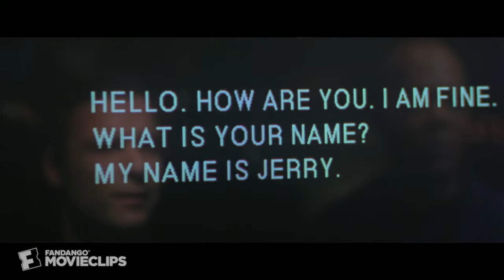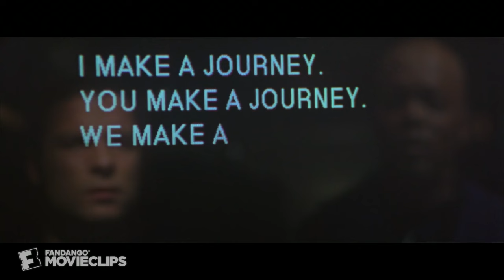Sphere (5/10) Movie CLIP - An Alien Named Jerry (1998) HD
CLIP DESCRIPTION:
Harry (Samuel L. Jackson), Norman (Dustin Hoffman), Ted (Liev Schreiber) and the others communicate with what they believe is an alien being that has taken over their computer.

FILM DESCRIPTION:
Dr. Goodman, biochemist Halperin, and astrophysicist Fielding are selected by the government to study a huge spacecraft located on the Pacific ocean floor. Evidence suggest that this craft comes from the future, and inside is a threatening glowing sphere that sends e-mail messages such as,"I will kill you all"

CREDITS:
Cast: Dustin Hoffman, Samuel L. Jackson, Liev Schreiber, Peter Coyote, Sharon Stone
Producers: Michael Crichton, Patricia Churchill, Barry Levinson, Peter Giuliano, Andrew Wald
Screenwriters: Paul Attanasio, Michael Crichton, Stephen Hauser, Kurt Wimmer